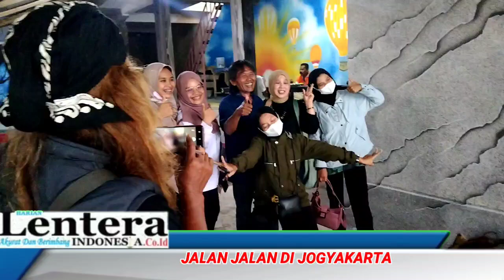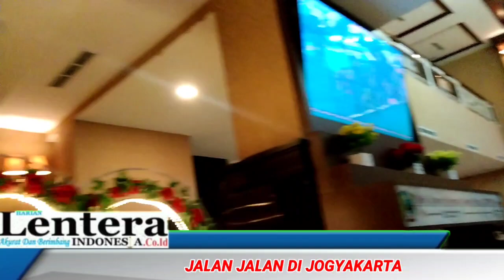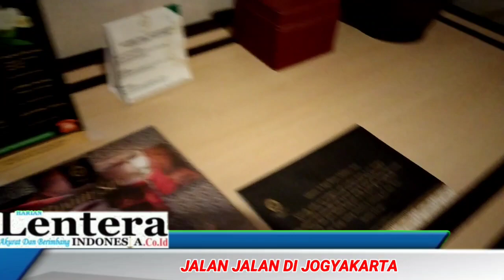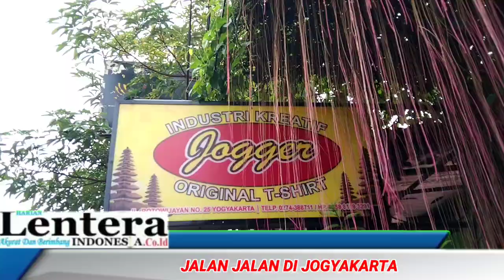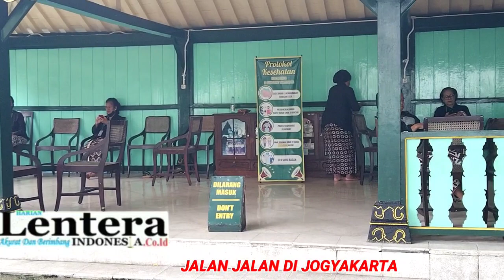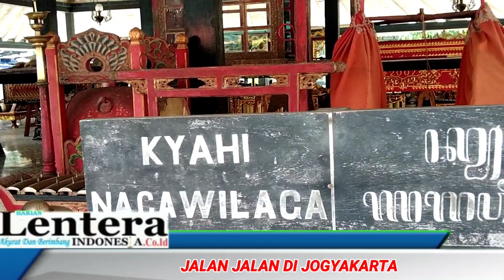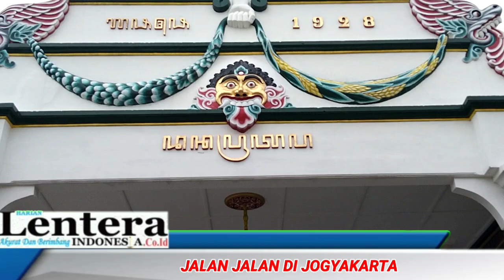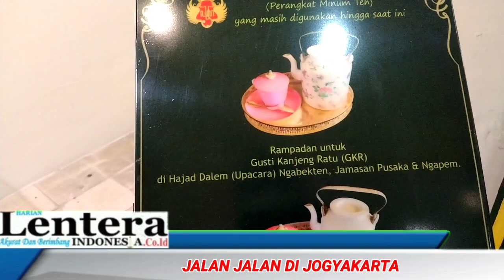JOGYAKARTA FULL SENYUM